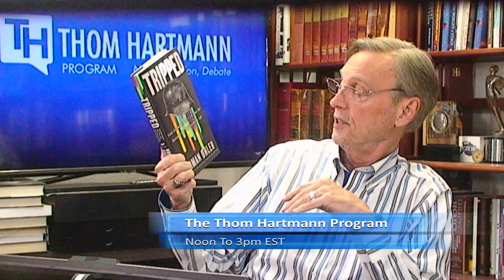Did Nazis & the CIA Trip Up Classifying LSD? w/ Norman Ohler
Psychedelic drugs have a dark history. One writer has uncovered the sordid details leading back to the CIA and even the Nazis. But despite their bad reputation, could these controversial drugs actually save or even improve lives?